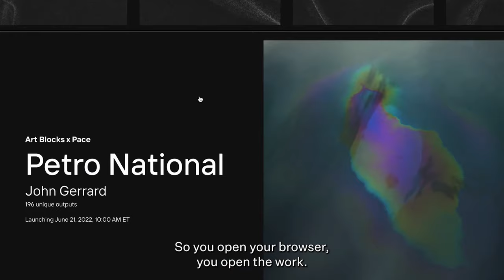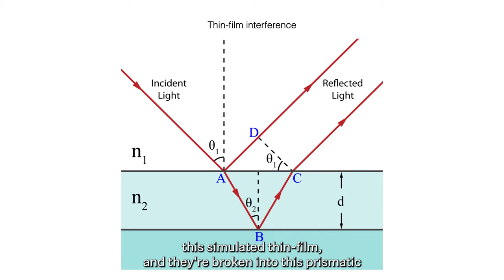Interview with John Gerrard and Snowfro